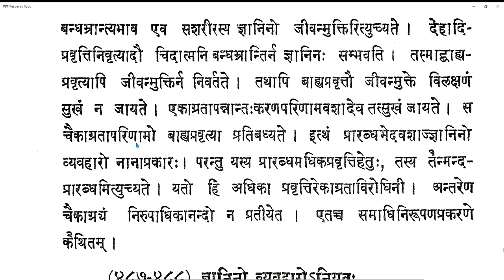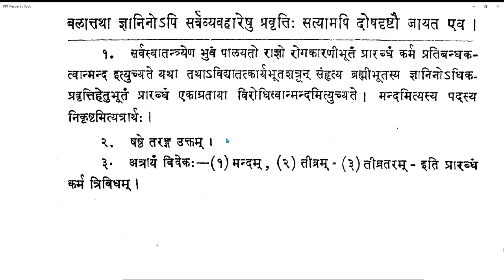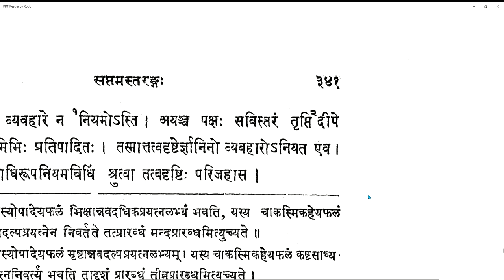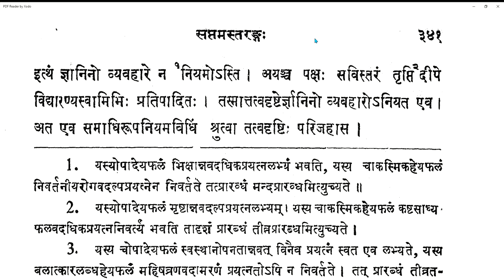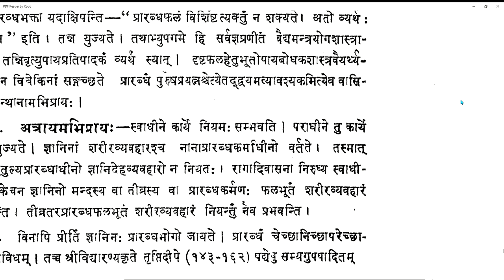Vicharasagara 182 20210428 (7.484-7.488)